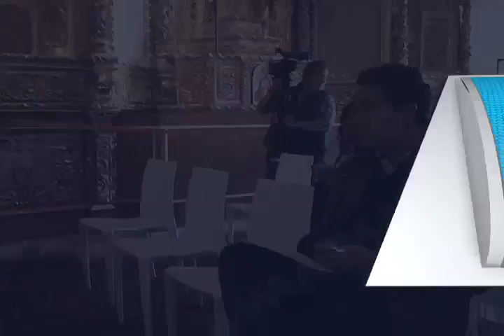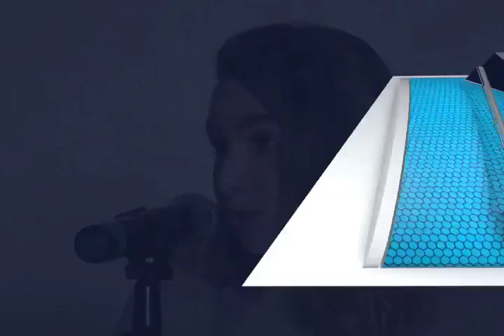FESTIVAL INFANCIA MVM TELEVISIÓN